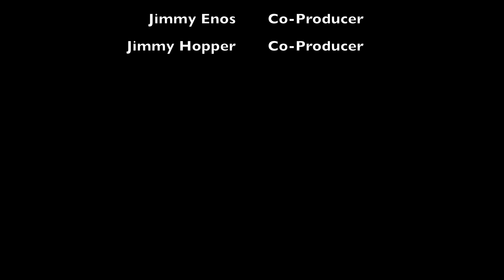Solitude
Two young people meet in the library and fall in love.